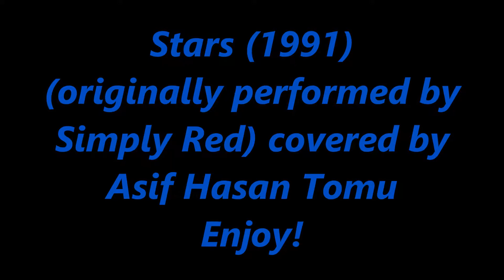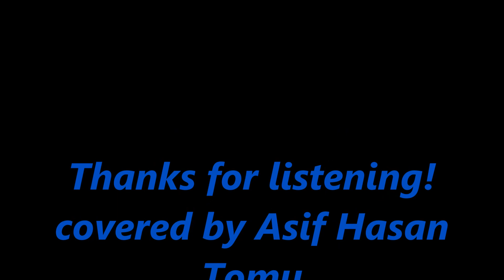Simply Red - Stars (covered by Asif Hasan Tomu)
Stars (1991) (from the album, "Stars") (originally performed by Simply Red) covered by Asif Hasan Tomu. "Stars" was the best selling album in the UK for 1991 and 1992. This song really reminds me of the first time in the US and the days of La Verne, California, very nostalgic and good memories. Thanks, and enjoy!
Thanks, Albertvvl, for the instrumental cover!